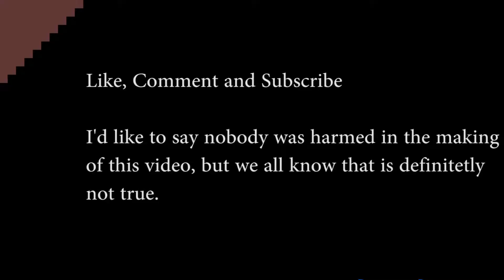NFL Hardest Hits ever!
Checkout the hardest ever hits int he NFL!

sportssupport.site